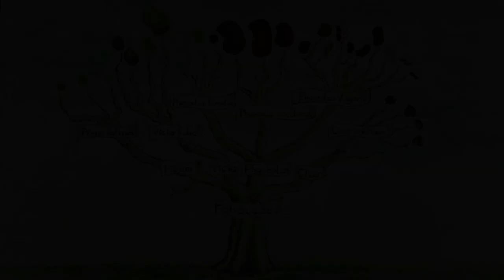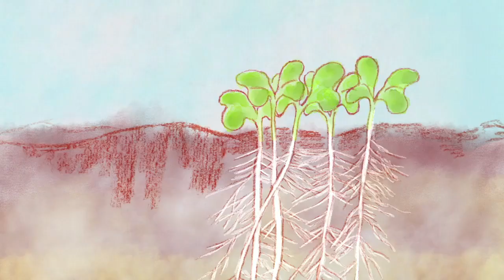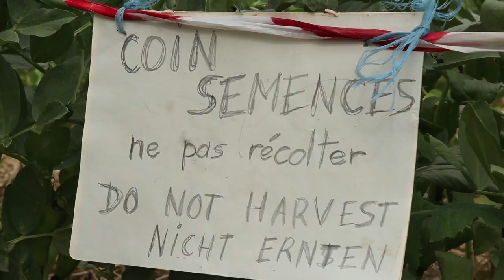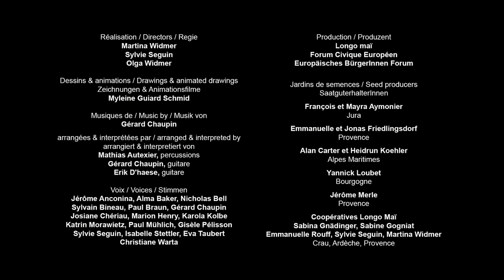Broad bean UA